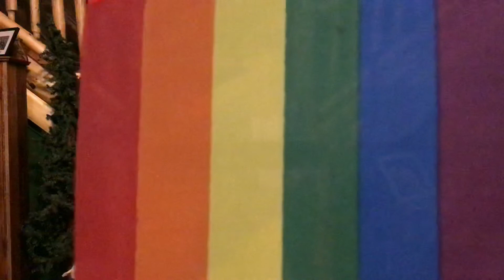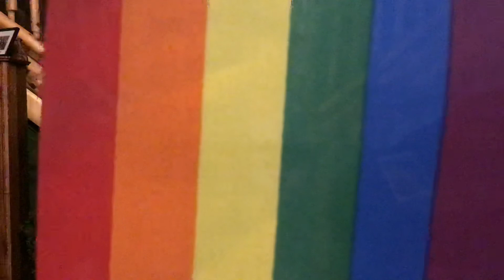June 11, 2020